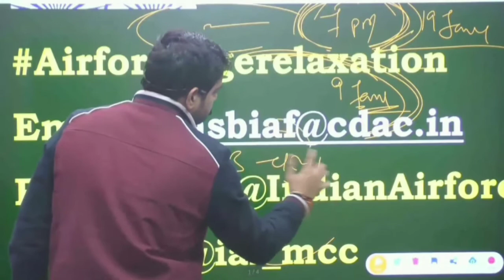Please sblog Casb ko mail and tweat kro sanjeev sir ke sath🇨🇮...#Airforce age relaxatation